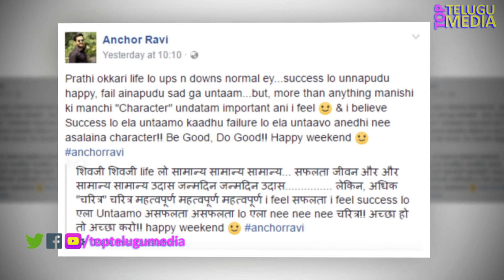Ravi Sensational Comments on lasya || Top Telugu Media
Ravi Sensational Comments on lasya